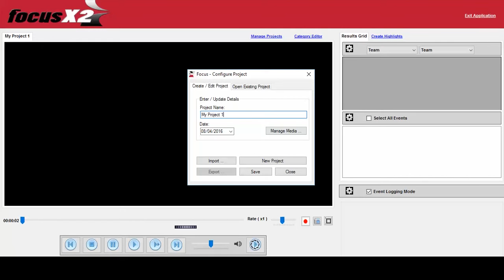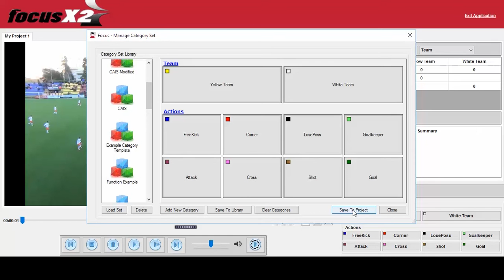Focus X2 for WIndows - Creating a Project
This video shows how to create Projects in the Focus X2 (Windows) software. The aspects covered include creating/editing Projects, adding video to your Project, selecting Category (Tag) templates and opening existing Projects.